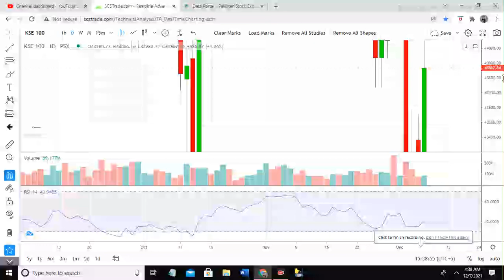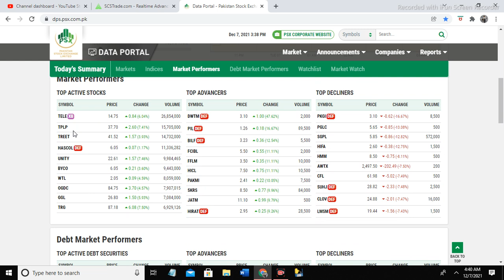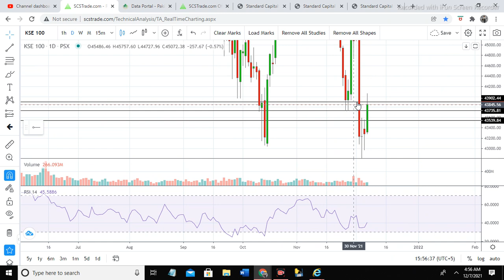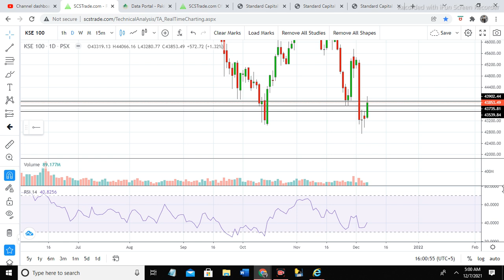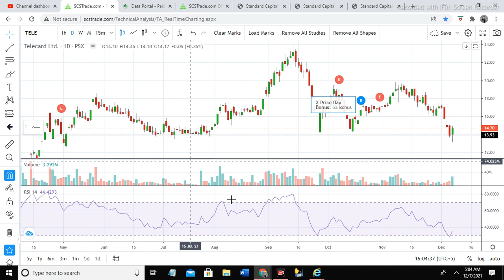8-December-2021 Kse 100 index psx analysis Wednesday today next move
8-December-2021 Kse 100 index psx analysis Wednesday today next move